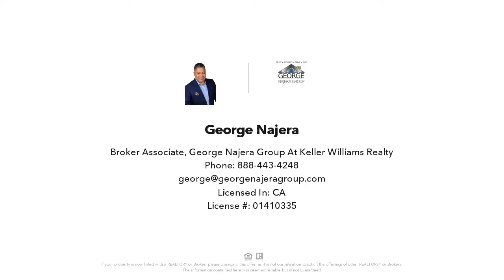Just Listed-1807 W. 43rd Pl. Los Angeles Ca.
As you arrive, you will notice a long driveway for all your vehicles with newer cement work surrounded by a lush landscape. As you approach the front door, your met with a secluded-private porch where you can spend the mornings or evenings meditating or relaxing to the sound of nature. As you enter the home, your met with upgraded bamboo flooring and a warm fireplace surrounded by crafted crown-molding throughout the ceilings in the living room. Moving through the custom arch, you enter the dinning room for your family gatherings. It’s set up next to your kitchen with additional sitting on the peninsula for additional sitting to cook and entertain. The kitchen has solid oak cabinets and upgraded granite counter-tops, splash, and a custom bay window, giving you plenty of space to cook for your guest. Crossing the kitchen, you have a separate laundry room to multi-task while you cook. An additional newer 3rd bedroom and 2nd bathroom were added to add space and comfort. The backyard is wonderful and set up to lounge and entertain your guest, just in time for summer. This Home includes a new roof, updated windows, copper plumbing, updated electric wiring, newer insulation in the attic, and new paint. Minutes from USC, Academy of Media arts Hight School, New Heights Charter School, Martin Luither King Jr. Elementary. This home is centrally located minutes from Leimert Park, Metro Line, Staples Center, New SOFI Stadium, Coliseum Stadium, Banc of California Soccer Stadium, King Park, and Downtown LA for all your entertainment. Hurry before it’s Sold!